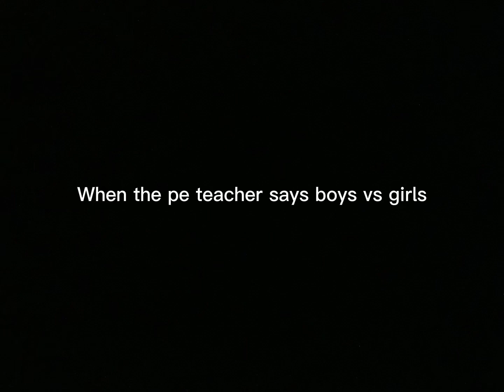When the PE teacher says boyz vs girlz (football edition)